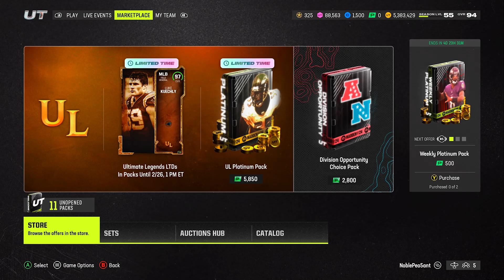**NEW** DON'T DO THIS FOR YOUR (FREE 96 ULTIMATE LEGEND) MADDEN 24!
If you love videos on Madden Ultimate Team Building, Game Play, Pack Openings, & More then click link below to Subscribe and don't forget to click the notification bell next to it to receive quick updates on all my videos: 👇👇👇🧐

Madden24UltimateTeam,MADDEN 24 THEME TEAMS,THE BEST THEME TEAMS IN MADDEN 24,DALLAS COWBOYS THEME TEAM MADDEN 24,BEST TIPS & TRICKS & METHODS MADDEN 24,BEST COIN MAKING METHODS IN MADDEN 24,NOBLEPEASNT GAMING MADDEN 24